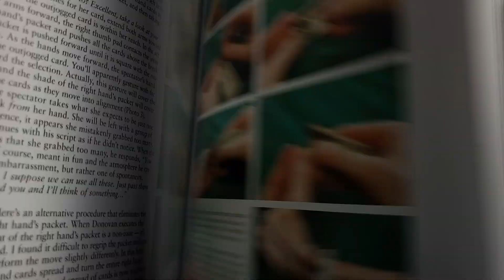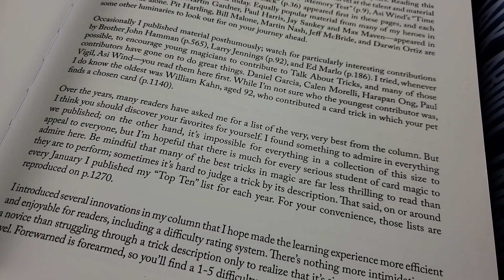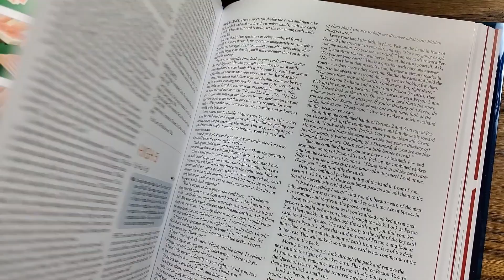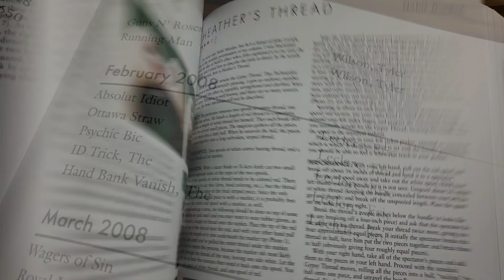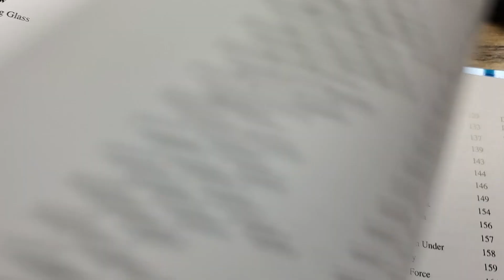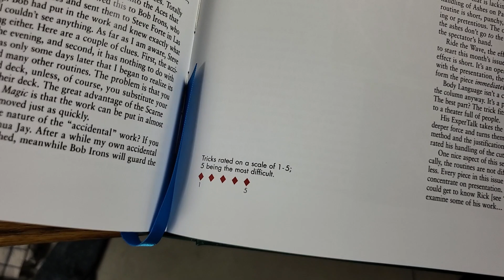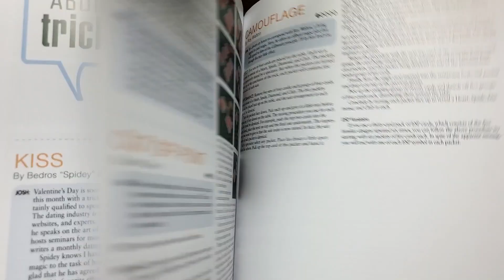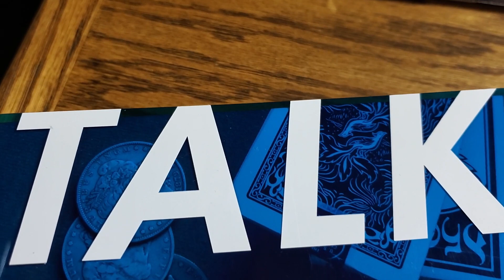Joshua Jay's Talk About Tricks by Vanishing Inc.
By now you've heard about one of the biggest magic book releases of the year: Joshua Jay's Talk About Tricks by @VanishingIncMagic . This is an INCREDIBLE reference set of magic spanning 12+ years of different creators and types of magic. It's well worth your time and investment, but I have some ideas about how you investigate if you're just not sure yet.

🛒 If Don runs out of stock, you can get it straight from from the publisher

I received this book as a review copy from Vanishing Inc. - I do my best to remain unbiased - I just wanted you to know.